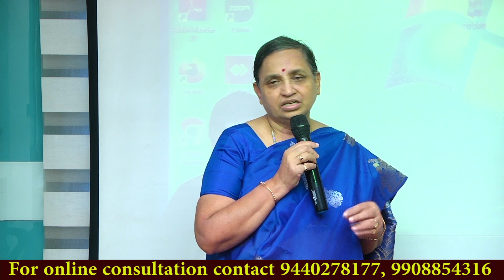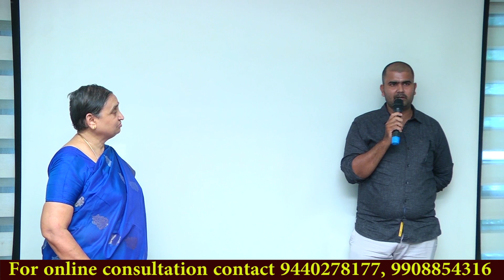861 How to increase fertility naturally with the help of our Fertility treatment.